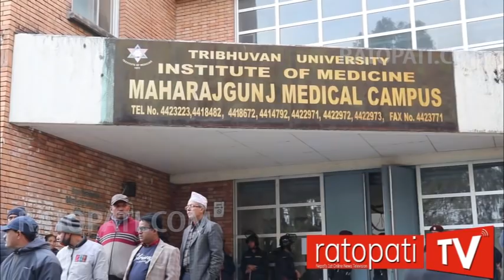मन्त्री अधिकारीका पिएसओ घिमिरेकी आमालाई छोरा घाइते छ भनेर काठमाडौं ल्याँइदै